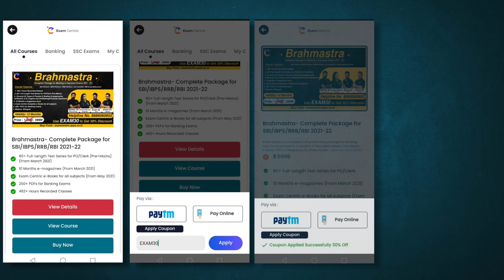Puzzle Masters Test Series (Pre + Mains) By Radhey Sir | @Exam Centric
💥Get 60% Flat Discount on BRAHMASTRA PACKAGE🤩🤗
Get 30% Instant Discount On Banking Products Live Classes, Video Courses, Test Series, etc.
Use Code:: EXAM30
Offer Valid for Limited Periods

👉Radhey Ki Reasoning Pre + Mains Batch for IBPS PO | Clerk Exams 2021::
Drop Message:: m.me/examcentric
🎯New Batches For Banking Preparation 2021-22 🎯
SHIKHAR DI For IBPS/SBI/ RRB/ RBI PO/Clerk Pre+Mains (DI Special Batch)::
Banking and Financial Awareness GA Batch With Advance Concept By Kush Sir::
Elite Maths Batch For Bank Exams 2021 Pre+Mains by Ashish sir::
Puzzles & Seating Arrangement Video Course For Banking Mains Exams 2021-22::
New Pattern DI Video Course For Banking Mains Exams 2021-22::
Lakshya Quantitative Aptitude Complete Batch For All Banking Exams::
A To Z 2.0 English Batch For SBI, IBPS, RRB PO/Clerk Exam 2021-22
A To Z English Batch FOR 2021 SBI, IBPS, RRB, RBI- PO/Clerk
Puzzle Master Batch Live Batch (Pre + Mains) Basic To Advance By Radhey Sir